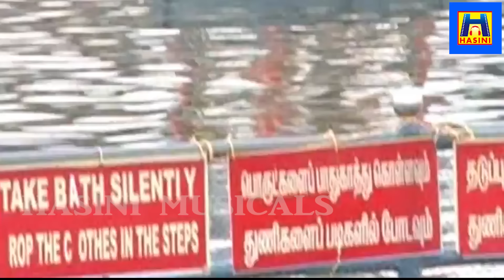சனிக் கிழமை சனி பகவான் பாடலை அபிஷேகத்துடன் கேட்க சங்கடங்கள் அனைத்தும் தீரும்/பாம்பே சாரதா